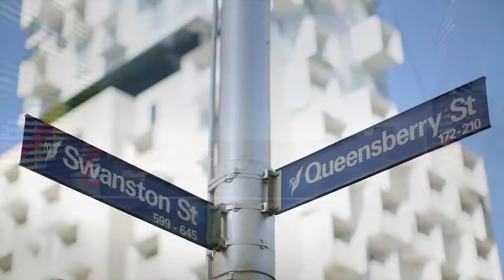Piccolo - Upper House Construction Update 6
Upper House
Description: 110 apartments, retail, 17 levels
Address: 520 Swanston Street Carlton
Value: $50 million
Architect: Jackson Clements Burrows

Made up of two distinct apartment buildings – The Podium and The Cloud – Upper House is the masterwork of Piccolo and Jackson Clements Burrows Architects.

Seventeen storeys high, Upper House brings a sense of calm to the dynamic Melbourne arterial of Swanston Street. The Cloud structure appears as a partially transparent white glass curtain wall, seemingly floating above The Podium. Cantilevered, alternating balconies and windows create a three-dimensional effect from afar. Reflecting the creative, iconoclastic city below, the interior is made up of private, peaceful retreats and shared spaces for a community to flourish.

The recipient of 4 prestigious industry awards; the Australian Institute of Architects National and State awards for Multiple Housing, the Interior Design Excellence Awards and the Australian Property Institute Excellence in Property Awards, Upper House has proved to be immensely successful.